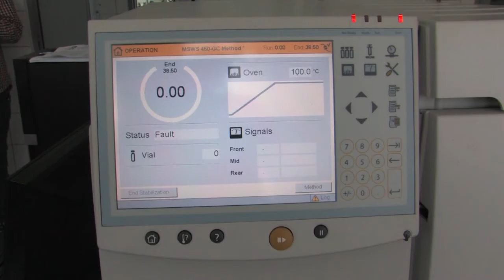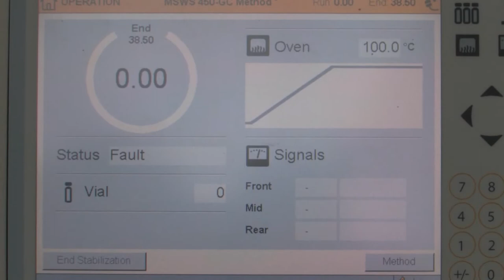Студентите на земјоделскиот факултет вклучени во истражувачки проекти